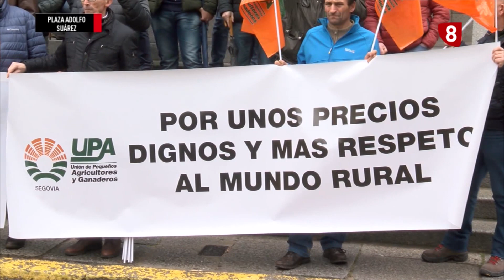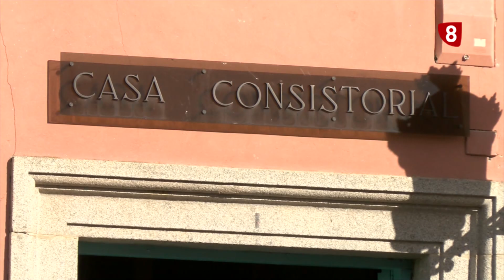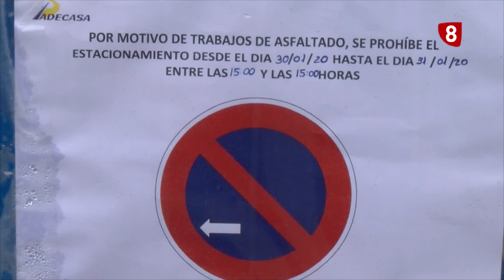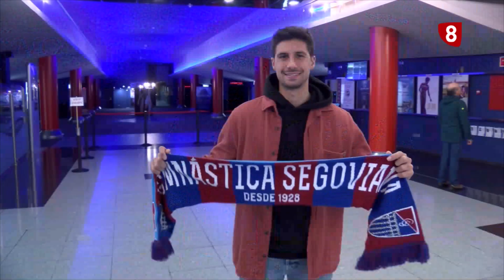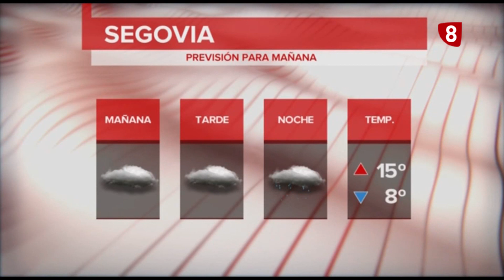Informativo La8 Segovia 1ª edición 30 01 20